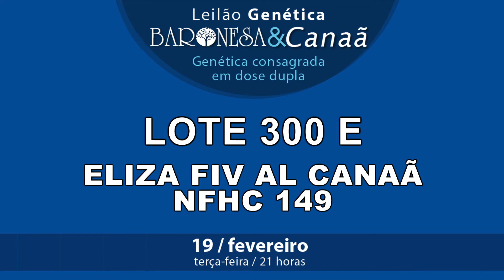Lote 300 E Eliza FIV AL CAnaã NFHC 149 Copy